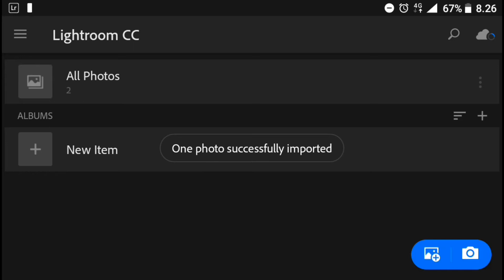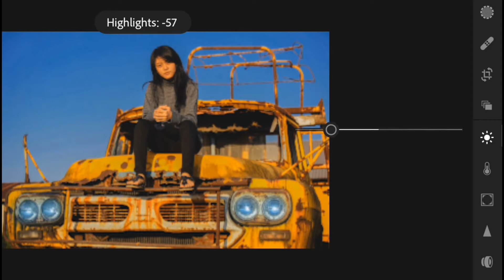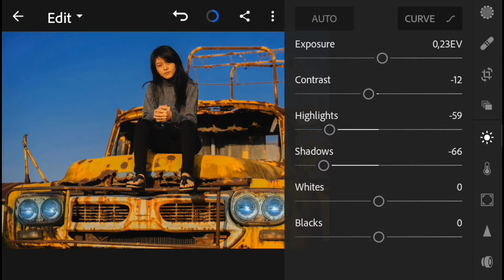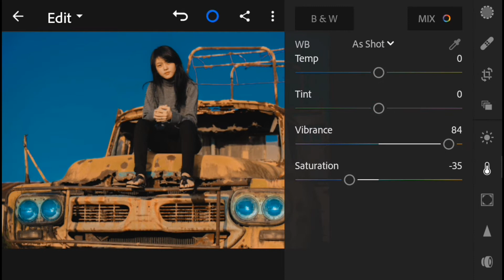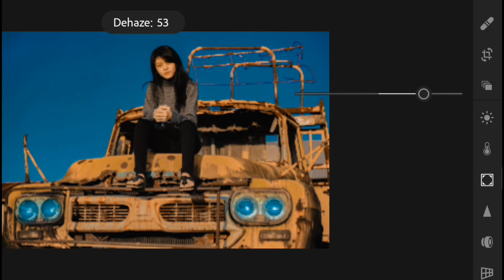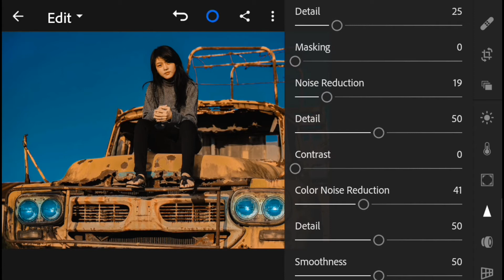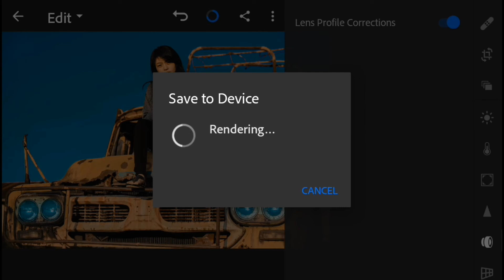Cara Edit Aqua And Brown Di Lightroom Mobile | Lightroom Tutorial 2019 #2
Tutorial kita kali ini kita akan membahas bagaimana cara membuat atau mengedit aqua and brown tone di lightroom mobile atau lightroom tutorial cara edit tone aqua and brown tone di lightroom. Tone ini sering dipakai khususnya yang senang foto foto di daerah pantai atau sejenisnya. Mudah mudahan tone brown and aqua ini rekan rekan bisa memahaminya dengan baik

Bersama saya Sutrisno Ep, silahkan simak video tutorialnya